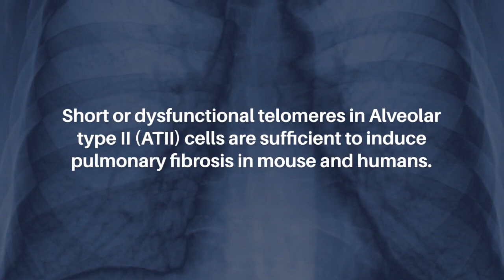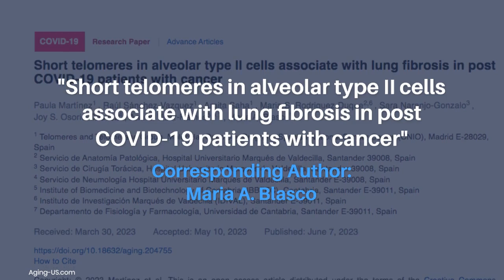Short Telomere in Alveolar Type II Cells and Lung Fibrosis in Post-COVID Cancer Patients | Aging-US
Aging-US published this research paper as the cover for Volume 15, Issue 11, entitled, "Short telomeres in alveolar type II cells associate with lung fibrosis in post COVID-19 patients with cancer" by researchers from Telomeres and Telomerase Group, Molecular Oncology Program, Spanish National Cancer Centre (CNIO), Madrid E-28029, Spain; Servicio de Anatomía Patológica, Hospital Universitario Marqués de Valdecilla, Santander 39008, Spain; Servicio de Cirugía Torácica, Hospital Universitario Marqués de Valdecilla, Santander 39008, Spain; Servicio de Neumología Hospital Universitario Marqués de Valdecilla, Santander E-39008, Spain; Institute of Biomedicine and Biotechnology of Cantabria (IBBTEC), Cantabria, Santander E-39011, Spain; Instituto de Investigación Marqués de Valdecilla (IDIVAL), Santander E-39011, Spain; Departamento de Fisiología y Farmacología, Universidad de Cantabria, Santander E-39011, Spain.

Abstract

The severe acute respiratory syndrome coronavirus 2 (SARS-CoV-2) is responsible for the coronavirus disease 2019 (COVID-19) pandemic. The severity of COVID-19 increases with each decade of life, a phenomenon that suggest that organismal aging contributes to the fatality of the disease. In this regard, we and others have previously shown that COVID-19 severity correlates with shorter telomeres, a molecular determinant of aging, in patient’s leukocytes. Lung injury is a predominant feature of acute SARS-CoV-2 infection that can further progress to lung fibrosis in post-COVID-19 patients. Short or dysfunctional telomeres in Alveolar type II (ATII) cells are sufficient to induce pulmonary fibrosis in mouse and humans. Here, we analyze telomere length and the histopathology of lung biopsies from a cohort of alive post-COVID-19 patients and a cohort of age-matched controls with lung cancer. We found loss of ATII cellularity and shorter telomeres in ATII cells concomitant with a marked increase in fibrotic lung parenchyma remodeling in post- COVID-19 patients compared to controls. These findings reveal a link between presence of short telomeres in ATII cells and long-term lung fibrosis sequel in Post-COVID-19 patients.

Keywords - aging, ATII cells, lung fibrosis, telomeres, COVID-19, SARS-CoV2

About Aging-US